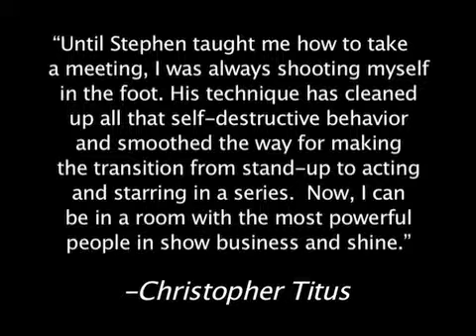Actor's Meetings & Interviews, #6: Lying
Stephen Book heads an acting workshop in Hollywood. He is the author of BOOK ON ACTING Improvisation Technique for the Professional Actor in Film, Theater & Television;  and  THE ACTOR TAKES A MEETING How to Interview Successfully with Agents, Managers, Producers, and Casting Directors.